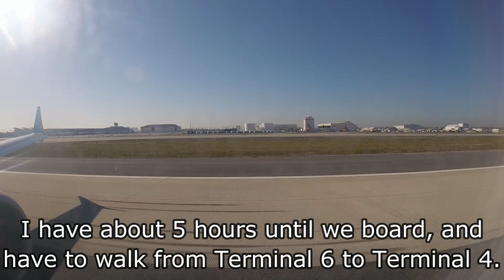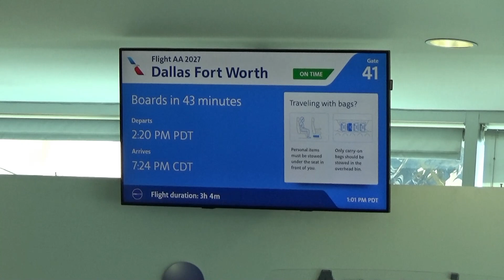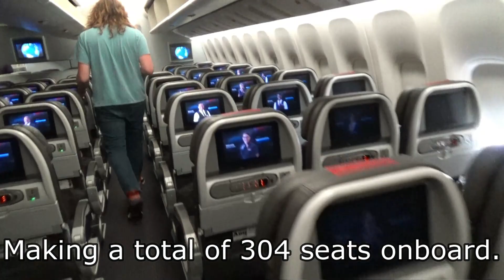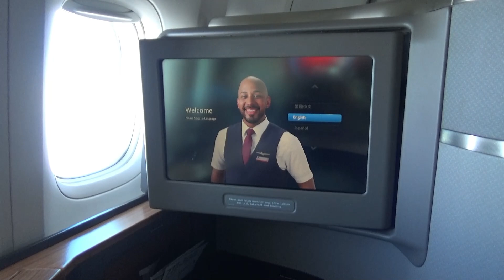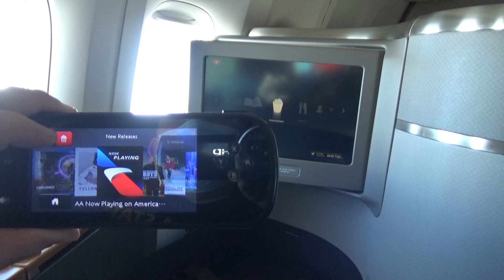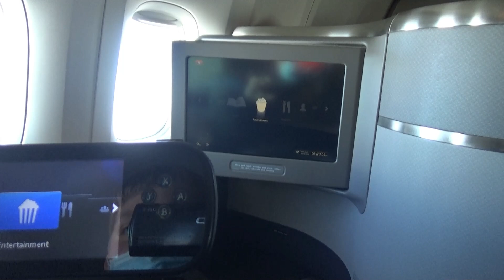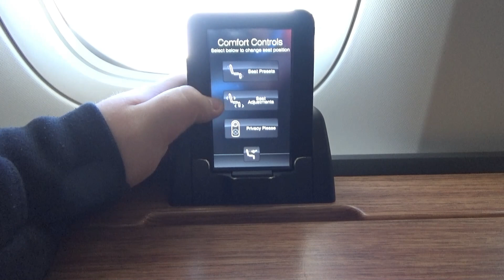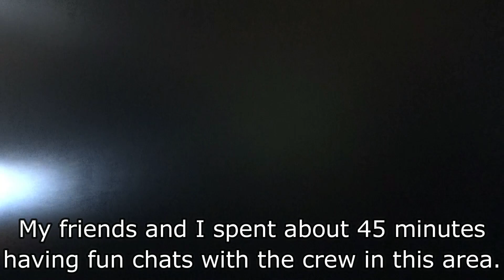[TRIP REPORT] American Airlines Boeing 777-300ER (FLAGSHIP FIRST) Los Angeles (LAX) - Dallas (DFW)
Flight Info:
~Airline: American Airlines
~Aircraft: Boeing 777-323(ER)
~Registration: N734AR
~Seat: 2A
~Flight Number: AA2027
~From: Los Angeles (LAX)
~To: Dallas (DFW)
~Flight Time: 2 hours 14 minutes
~Scheduled Departure Time: 2:20pm PST
~Actual Departure Time: 2:41pm PST
~Scheduled Arrival Time: 7:24pm CST
~Actual Arrival Time: 7:12pm CST